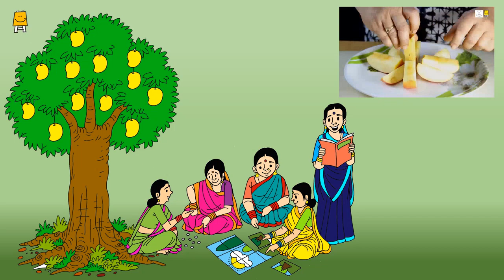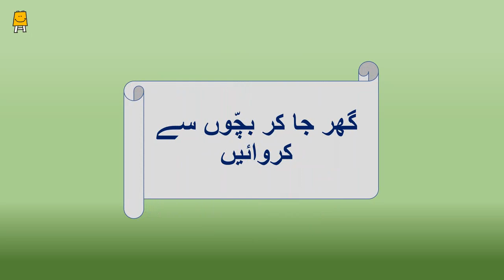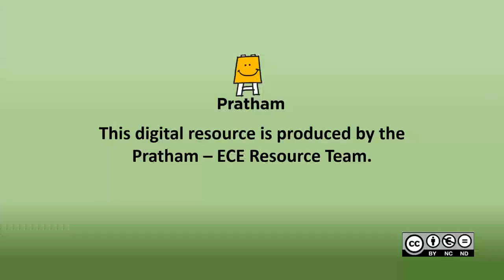Idea video for mother's groups - Week1 (River Bank) (Urdu) | آئیڈیا ویڈیو - ہفتہ - 1 (دریا کے کنارے)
یہ ویڈیو بچوں کی والدہ کے لیے بنایا گیا ہے ۔ جس کی مدد سے وہ مدر گروپ میں اور 3 سے 6 سال تک کے بچوں کے ساتھ سرگرمیاں کریں گی۔